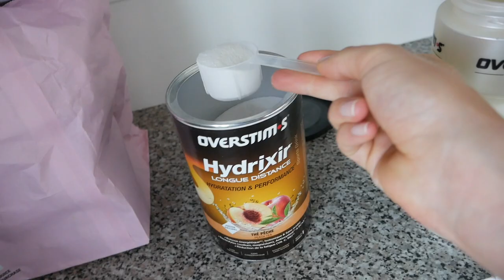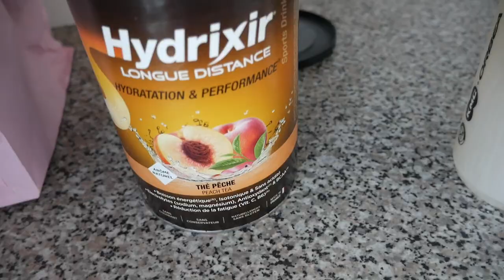VLOG - A day with the Danish National Team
Vlog no. 3 is here! This time I'm brining you with me for  day with the national team. Some training talk, riding video and a little bit more talks ;-) Enjoy!